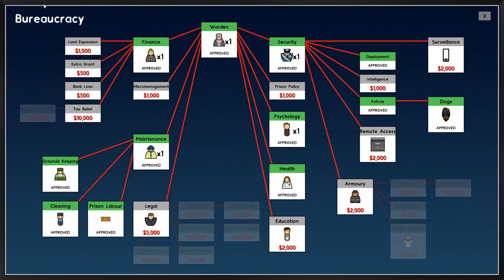Nerd³ Completes... Prison Architect - 6 - Selling Out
With these feet?

Merch!